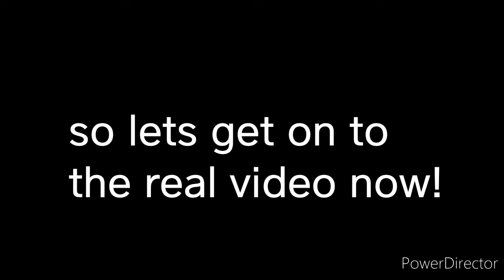Trying to get 150 saphires ( fail )